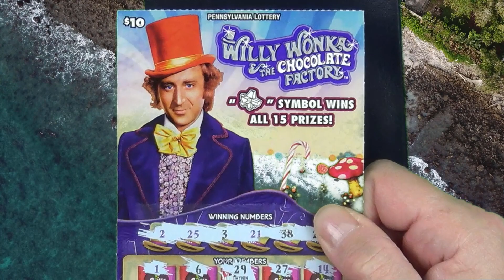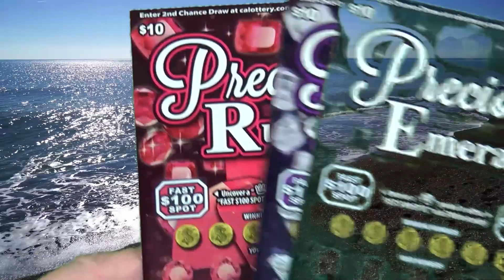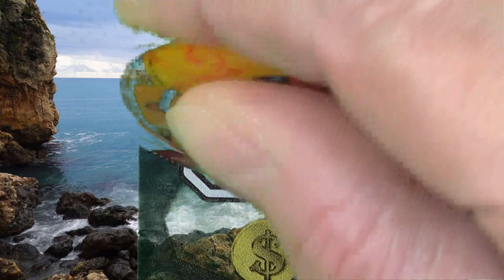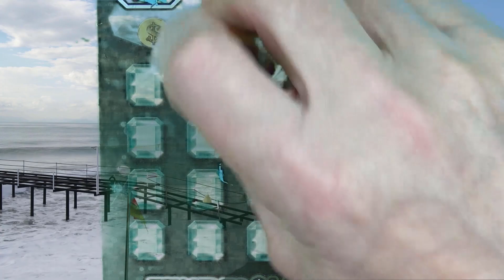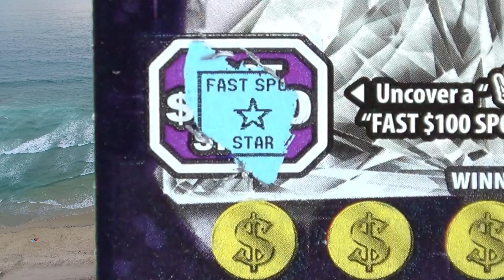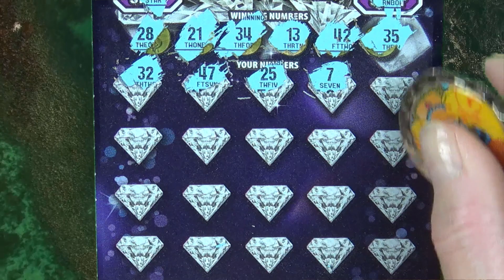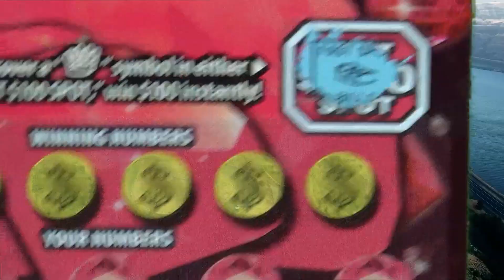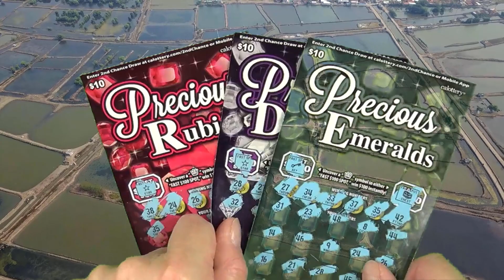WINNER! $10 X 3 Precious Series Scratchers!!!!!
FAN MAIL is FUN MAIL! Send us your tickets and we'll scratch them on-camera! Just go to our "About" section in our main channel directory for details!

$10 Xtreme Multiplier $30 $10 Million Bankroll $50 Scratchers! "